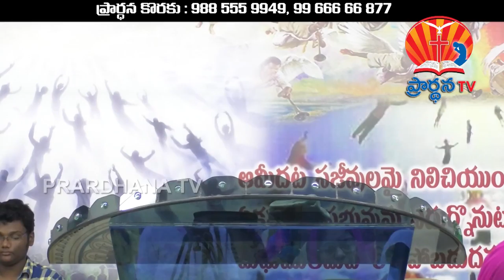K MOSES GARU PART 1 mp4 16 09 2017